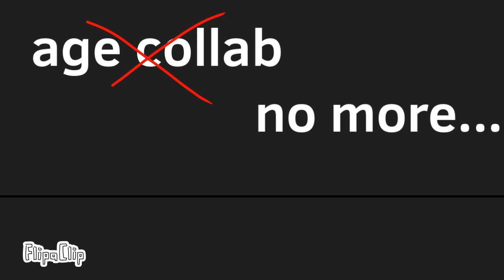Whiteboard again… (tvokids)